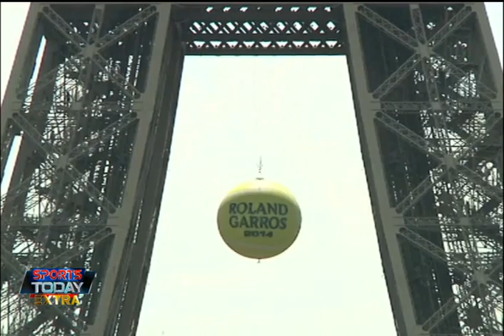Sport Today Extra | 19-08-2014